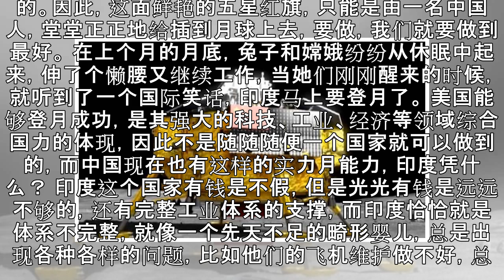嫦娥姐姐和兔子刚刚醒来，就听到一个国际笑话，印度马上登月